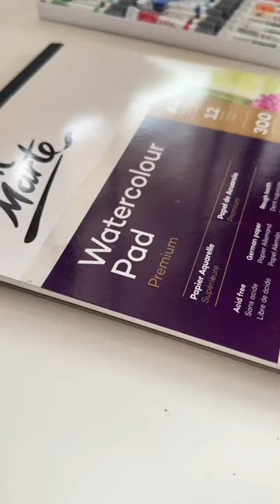Painting Dome of the rock💕🇵🇸